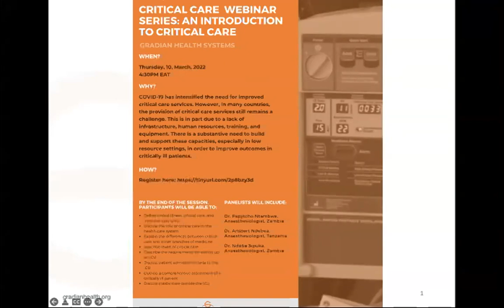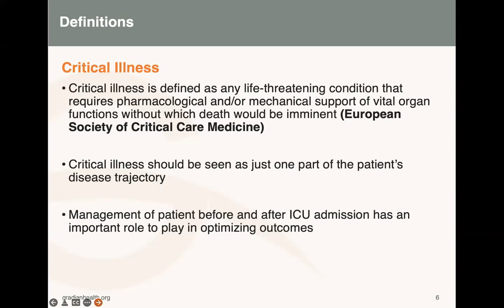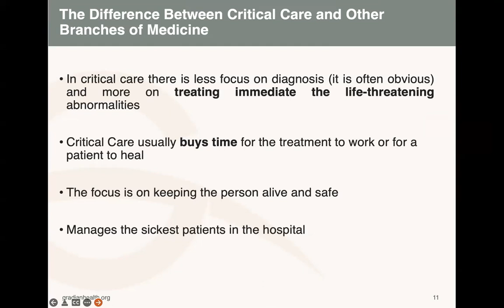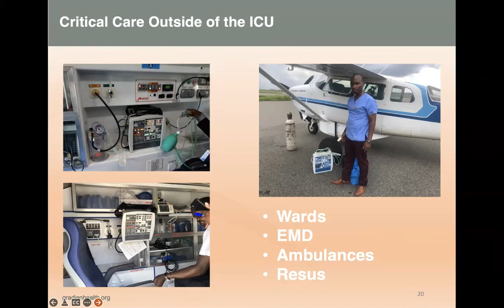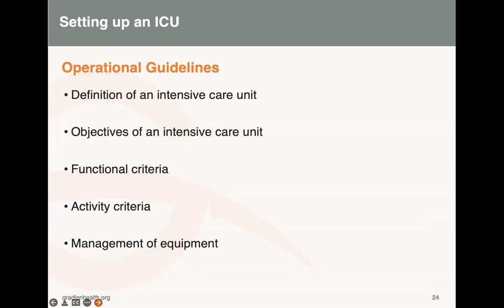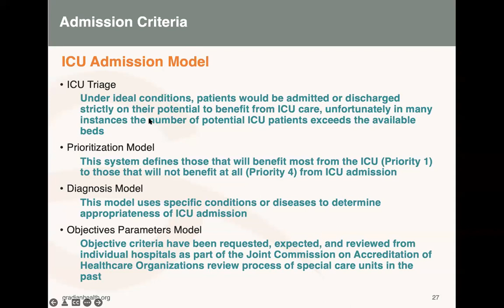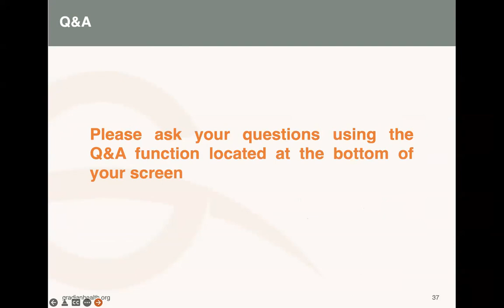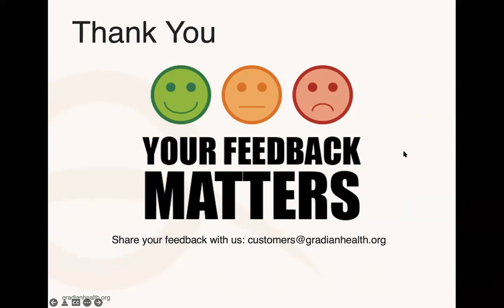Part 1: An Introduction to Critical Care